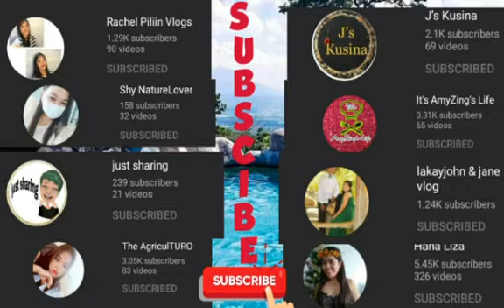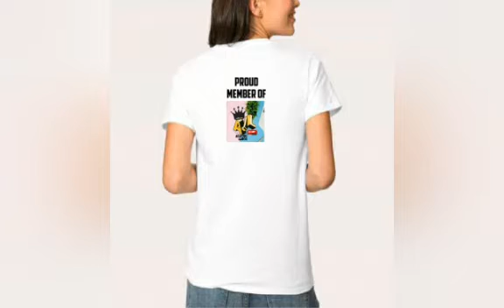Sinigang na isda sa miso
PLS DO LIKE, HIT THE BELL AND SUBSCRIBE MY CHANNEL OR YOU CAN CONTACT ME AT YOU CAN FOLLOW ME ON IG @Leslykimmartin YOU CAN FOLLOW ME ON TWITTER @alhelicorcuera YOU CAN LIKE MY PAGE ON FB @AMJALES

You Can click the Join button to enjoy  Exclusive perks as my Members

 Pls do watch my video
about my Join button what my Perks features
Please Connect to My SEPTEMBER SUPER CHATTERS...